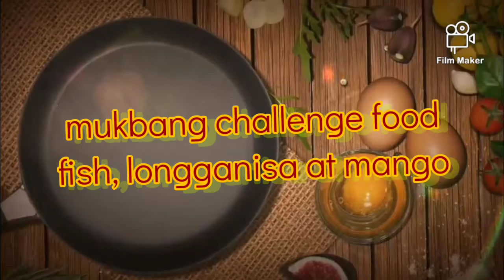mukbang foods challenge ❤️❤️